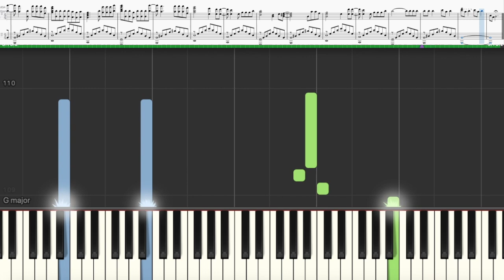SHAMAN — САМЫЙ РУССКИЙ ХИТ - кавер на пианино/ноты/Synthesia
Shaman - МОЯ РОССИЯ как сыграть на фортепиано
Музыка и слова: Чебанов Николай, Хайруллина Диляра @NITI_DILA

Thank you very much for your help. |  Огромное спасибо за вашу помощь.

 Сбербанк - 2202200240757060